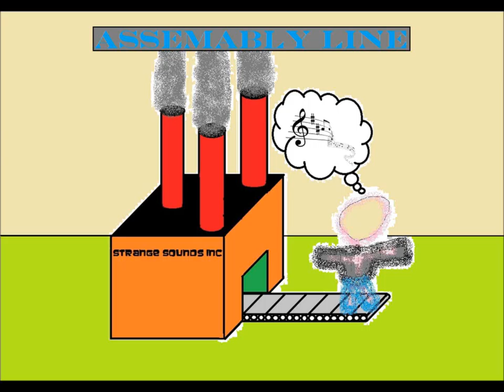Mechanical Gladiator - Strange Sounds Inc.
Track 4 on new industrial album